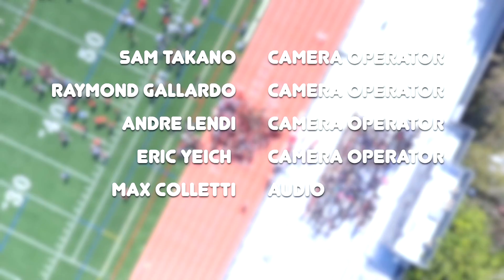PVHS Lip Dub 2019 - Dog Days Are Over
Director: Maximilian Stafford
Executive Producer: Jama Maxfield
Cameras: Sam Takano, Raymond Gallardo, Andre Lendi, Eric Yeich
Audio: Max Colletti
Color Correction: Sam Takano
All editing done by Max Stafford

                           "Magic" - B.o.B (feat. Rivers Cuomo)
                           "Dog Days Are Over" (SoundCloud remix)
                           "Wonderwall" (SoundCloud track)

Special Thanks to: Mrs. Maxfield, Mr. Vela, PVHS Admin, ASB, BTC, Clubs and everyone who made this project possible!